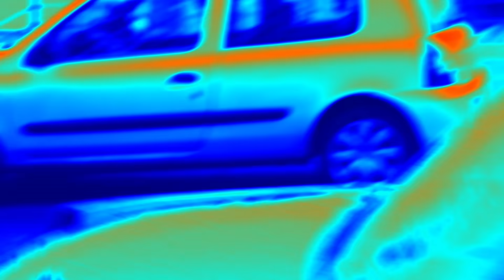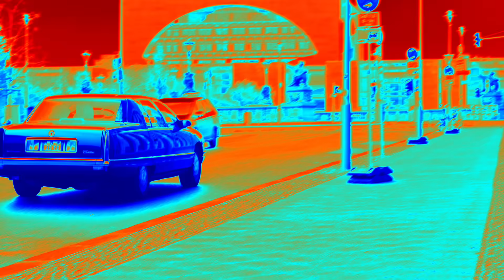Rückspiegel: Die Islamisten wollen mehr als Israel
Was heißt es konkret, dass die Sicherheit Israels deutsche Staatsräson ist? Für die Bundesregierung nicht so viel, wie jüngst das Abstimmungsverhalten in der UNO zeigte. Dabei sollte es tatsächlich Staatsräson sein, nicht nur wegen der Vergangenheit, denn wenn Israel fällt, ist Europa das nächste Ziel der Islamisten.